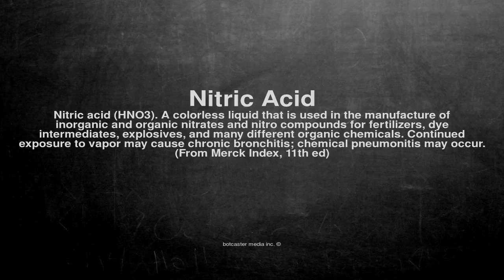Medical vocabulary: What does Nitric Acid mean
What does Nitric Acid mean in English?